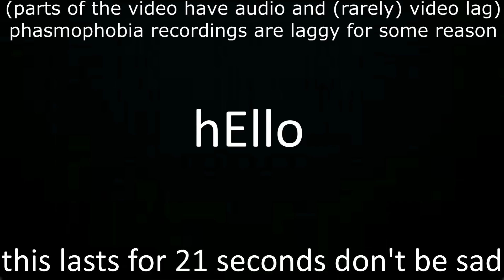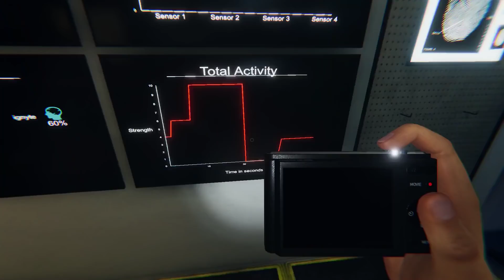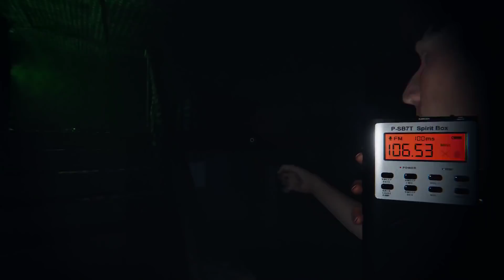scary and hilarious (phasmophobia moments #1)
drop a sub if you haven't already
I spent 15 hours editing this so like.. yeah
Ignyte introduced me to Phasmophobia (beginning) and I kind of played it a lot and gathered 75 hours of playtime in the game. Here are the clips that I got, even though they may be laggy. (phasmophobia lags whenever I record it in any way so this is the best that I could do! (it turned out amazing)) Enjoy my adventure through the scariest game I've ever played. (I've gotten better but it's still scary lol) Enjoy!! MERRY CHRISTMAS GAMERS!!

voidtraitor void ignyteqt ignyte